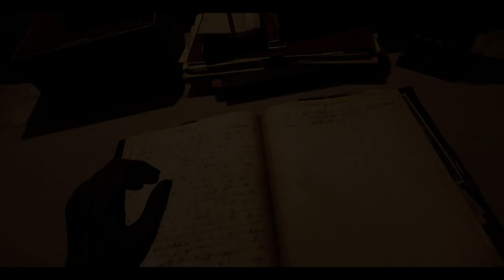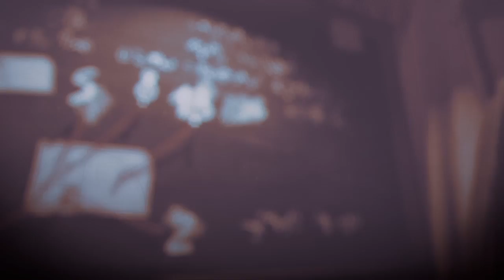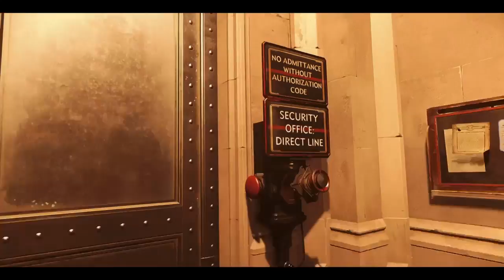Dishonored: La Muerte del Forastero Vídeo Guía #3